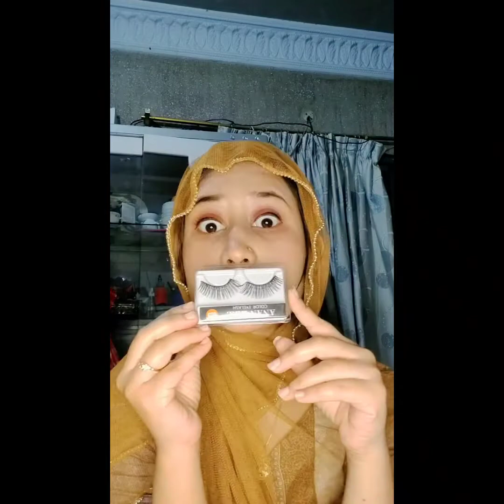No brush makeup challenge | Quick and Easy Makeup look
sharing with you fun makeup challenge,No brush makeup challenge , I'm doing my makeup without using anybbrush or beauty blender,